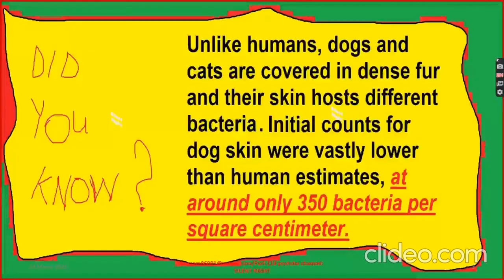Celebrities With Their Adorable Pets Part 118/Music